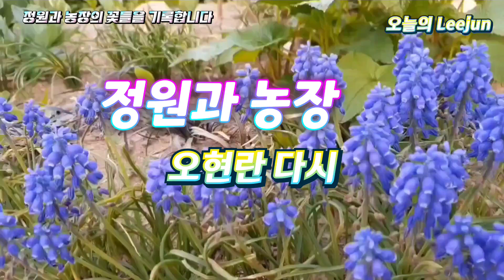정원과 농장의 꽃들을 기록합니다... 노래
농장과 정원에서 찍었던 영상을 정리하면서 기록으로 남겨봅니다..노래 올리는 연습겸 하고있답니다..오늘영상들이 음악과영상작업의 기준이 되겠지요..빠르지는 않아도 조금씩 좋아지겠지요..달팽이가 산을 오르듯.